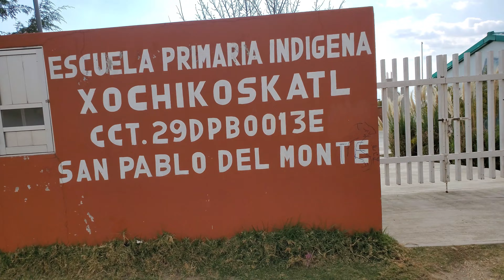Recorriendo mi barrio ( un pedacito de San Nicolás)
Hola amigos espero les guste este pequeño recorrido en mi comunidad :)